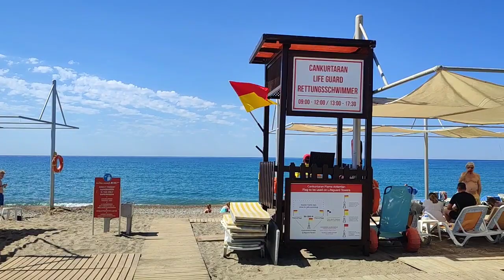Best hotel resort Antalya, Turkey / Feilcia Village Resort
Vacation in Antalya Turkey, Felicia Village Resort